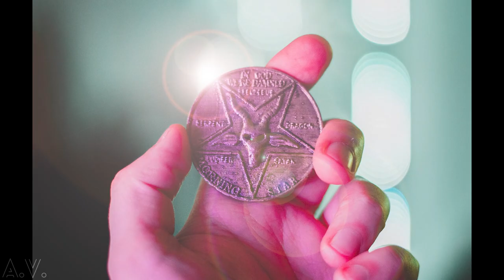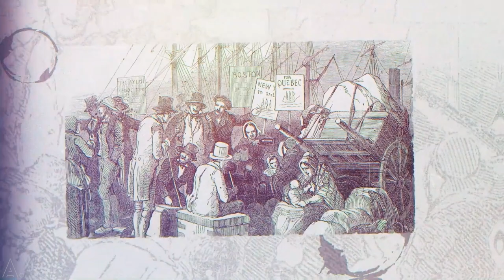History of the Jack O Lantern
Halloween, a beloved holiday known for its spooky tales and festive traditions, owes much of its enchanting charm to centuries-old folklore and legends. Among the most iconic figures in Halloween lore is Stingy Jack, whose legend gave rise to the beloved jack-o'-lantern. This captivating tale weaves together elements of Irish folklore, pumpkins, turnips, and potatoes, with a touch of the eerie will-o'-the-wisp, creating a story that has endured through generations. As we delve into the rich history of Stingy Jack and his luminous legacy, we uncover not only the origins of the jack-o'-lantern but also a connection to the Irish Famine, making it a fascinating and haunting part of Halloween's past.